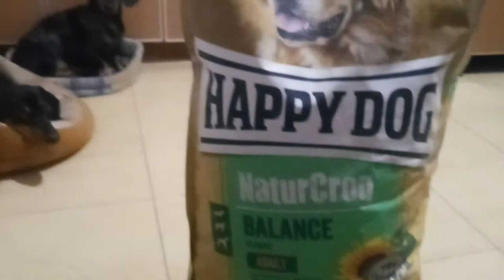Happy Dog NaturCroq Balance 15кг смесь крокет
Корм премиум класса для взрослых собак всех пород (в т. ч. привередливых в еде). На основе птицы и рыбы, с добавлением шпината и домашнего сыра.